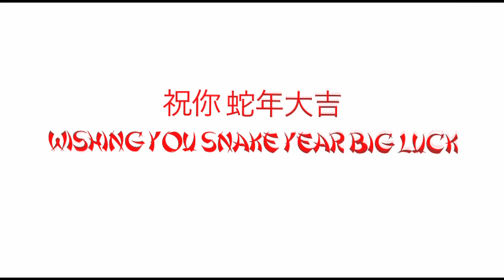How to Survive the Chinese New Year?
Learn these survival tips and you will never suffer another Chinese New Year!